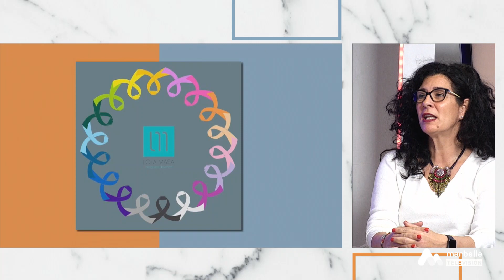COMO EN CASA CON CRISTINA LUNES 13 FEBRERO 2P